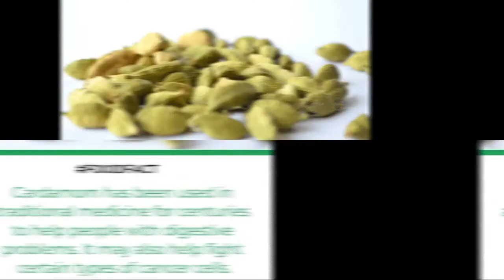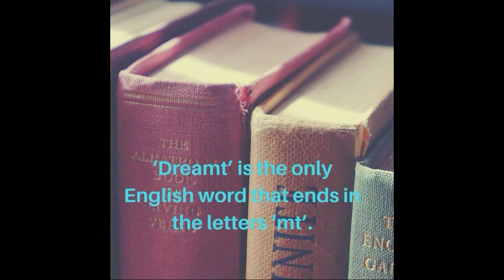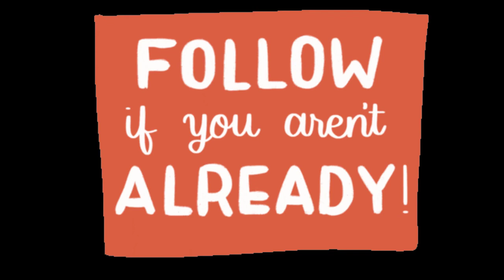Very Amazing Facts | FactsMind | Mindblowing Facts